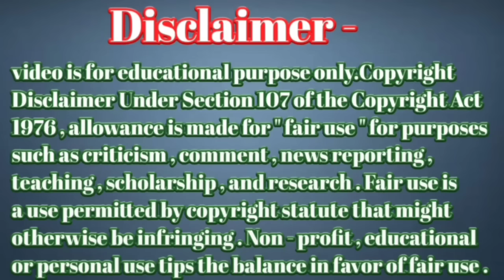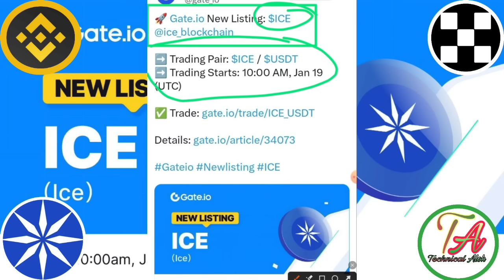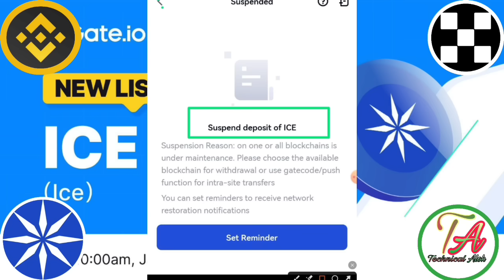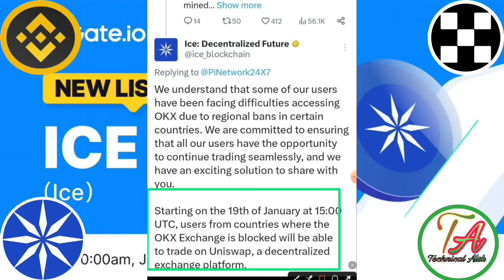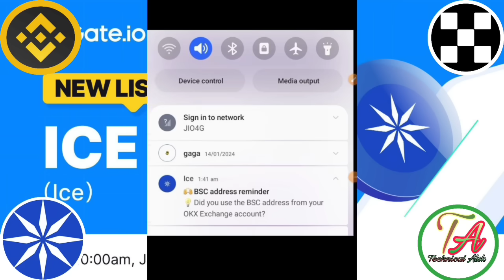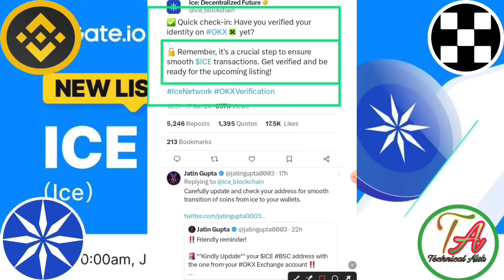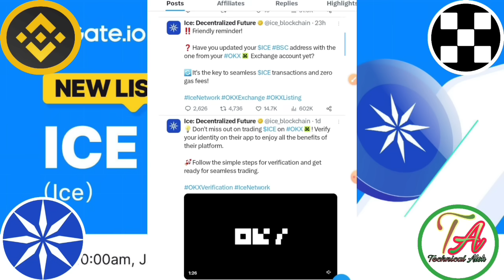Ice Coin Listing Gate Io।Ice Network List 3 Exchan।Ice Coin Address Notification।Ice Airdrop Update।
Teligram search=} TechnicalAlok
Ice Coin Link Rajister Link=} Teligram per hai
Join teligram

Code=}alok01

       Please।    =} 🔔🔔🔔🔔

     Thanks
                  For
             " Technical_Alok  "